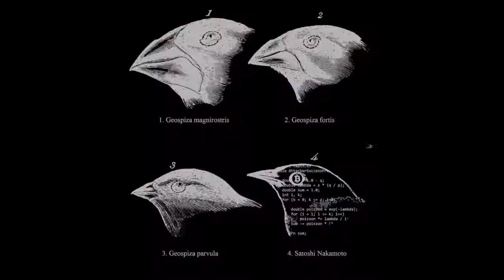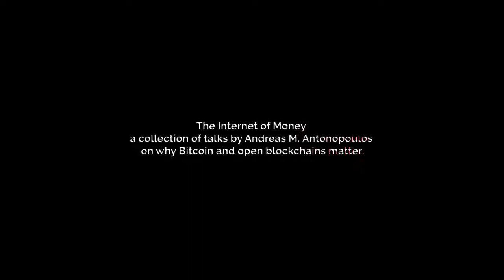Highlights - The internet of money andreas antonopoulos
OPEN. BORDERLESS. DECENTRALIZED. CENSORSHIP-RESISTANT.

"The Internet of Money" is a collection of talks by Andreas M. Antonopoulos about why Bitcoin and open blockchains matter. Volume 2 is the sequel in this series of books, featuring 11 of his most inspiring and thought-provoking talks from 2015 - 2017.

It is not money for the internet, but the internet of money.

Available in Print, Audiobook, and eBook

Andreas M. Antonopoulos is a critically-acclaimed author, speaker, educator, and one of the world's foremost bitcoin and open blockchain experts. He is known for delivering electric talks that combine economics, psychology, technology, and game theory with current events, personal anecdote, and historical precedent effortlessly transliterating the complex issues of blockchain technology out of the abstract and into the real world.

FEATURED TALKS (in order of appearance)

CREDITS
Publisher: Merkle Bloom LLC (November 22, 2017)

Storyboard: Janine Römer

Caption authors (English)
Heather Grahame
Lucas Cavolo
Caption author (Greek)
Crypto Dealer
Caption authors (German)
Markus Besold
T rusty
Caption author (Chinese (Hong Kong))
Biondi Tang
Caption author (Japanese)
Masashi Nakane
Caption authors (Portuguese)
Alison Stocco
Team Legendas/Subtitles
Caption author (Spanish (Latin America))
Agustín Labaronnie
Caption authors (French)
Laurent Garnier
polymathfree man
LanguageScience
Caption author (Spanish)
Lucas Cavolo
Category
Science & Technology
License